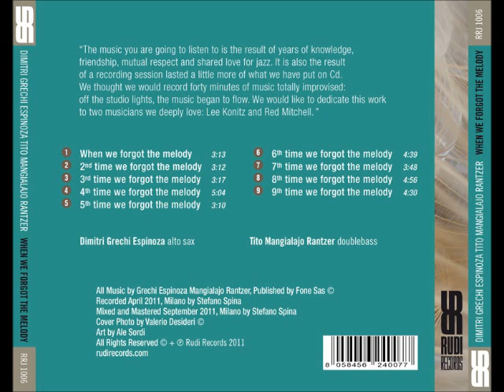When We Forgot The Melody | D. Grechi Espinoza T. Mangialjo Rantzer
Dimitri Grechi Espinoza, alto sax | Tito Mangialajo Rantzer, doublebass | extract from the album "When We Forgot The Melody"